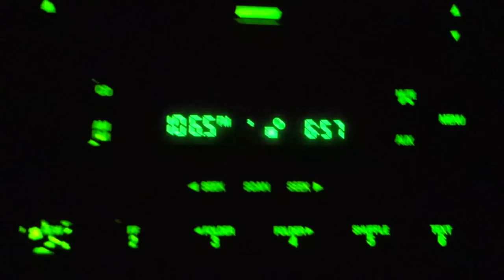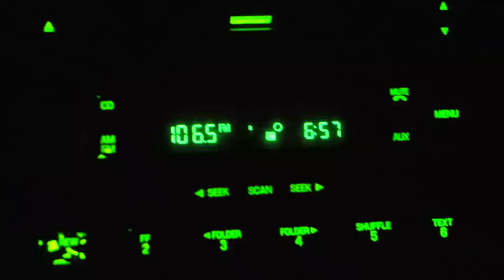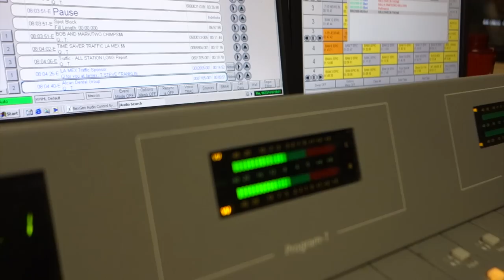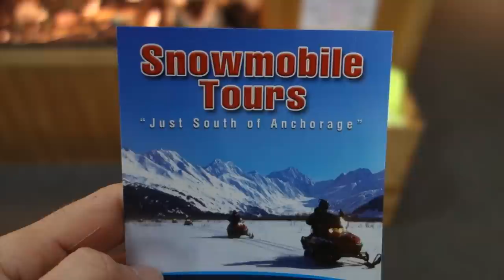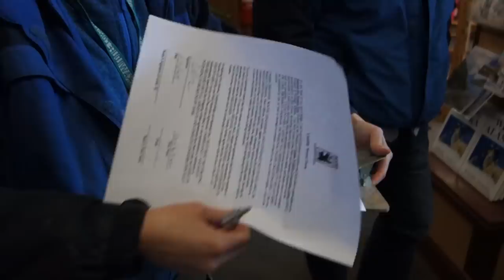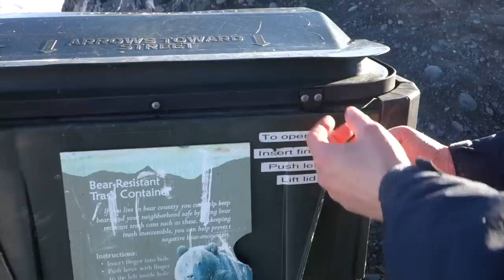WHAT THE FOX SAYS - [Living in Alaska 51]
WHAT'S CUTER?  Baby moose, baby musk ox, hungry bears or friendly foxes?

SEND US MAIL:
Cory Williams
United States

CAMERA EQUIPMENT USED:
Extension Mount - iPole Stealth FAVORITE YOUTUBE TOOLS